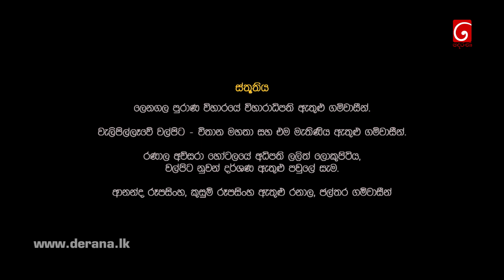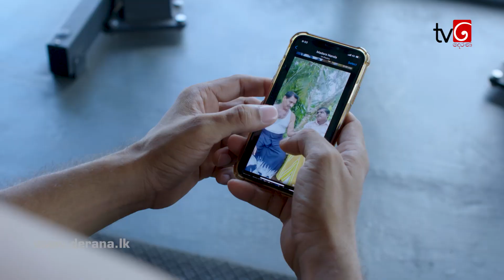Muthulendora | Episode 161 08th December 2020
"ඔව් ඒ හැටි දැනුමක් තේරුමක් තියෙන මිනිස්සු නෙමේ අහිංසක මිනිස්සු"